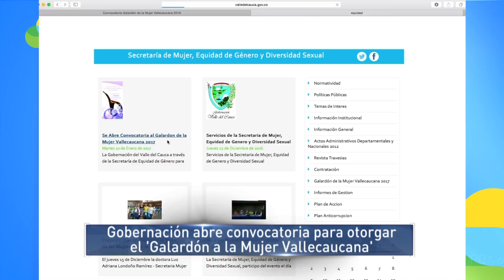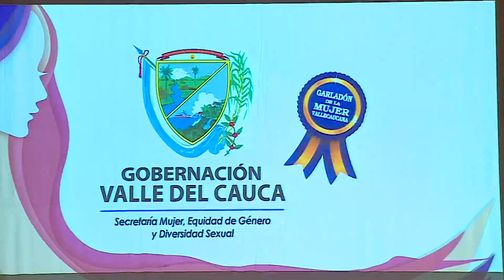Gobernación abre convocatoria para otorgar el 'Galardón a la Mujer Vallecaucana'